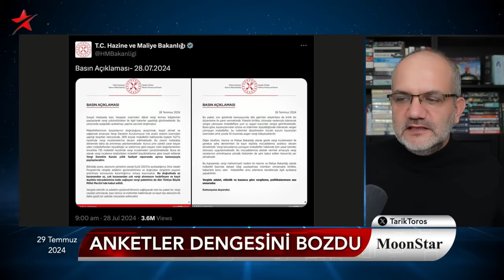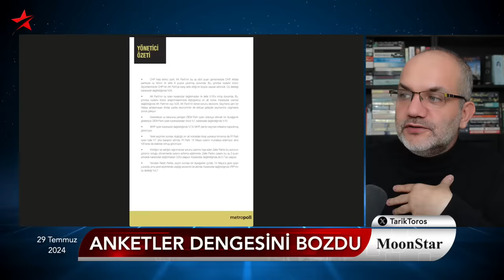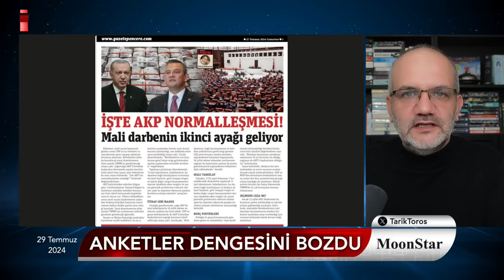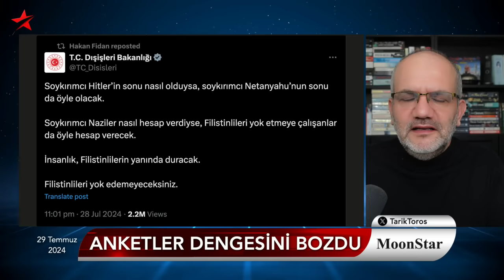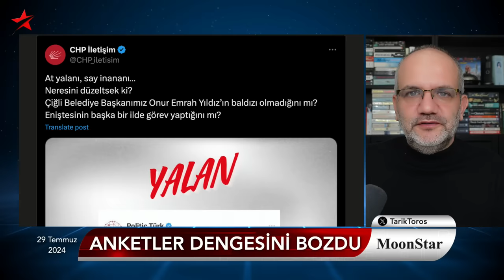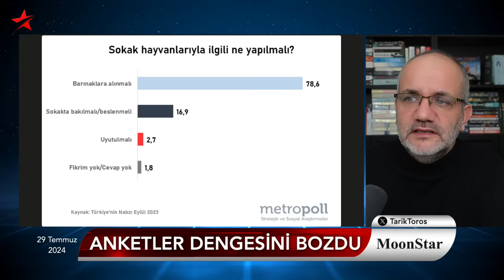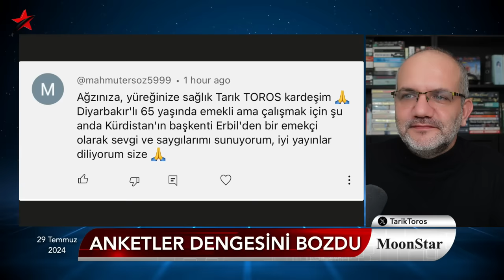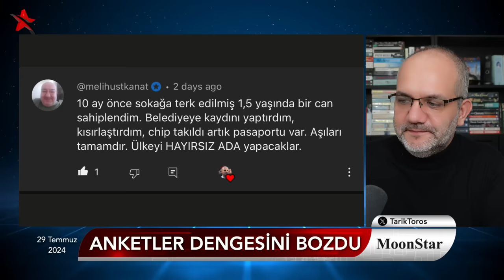Erdoğan'ın çıplak oyu çakıldı..! Sonuçlar hafta sonu geldi.. | Tarık Toros | Manşet | 29 Temmuz 2024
29 Temmuz 2024

• Anketler dengesini bozdu
• Araştırmanın “yönetici notunda” AKP’nin oyu fena
• “İsrail’e girerim” dedi, tutan yok!
• Prompter’dan çıkınca saçmaladı
• Fatih Erbakan aba altından sopa gösterdi
• Başıboş hayvan yasasının tek hedefi var
• AKP’li kurmay: Bahçeli’nin nişanı atacak
• Özgür Özel, üçüncü kez SABAH ilk sayfada
• Temmuz ayının iktidara maliyeti ağır oldu
• Milyarlık ihalelere sıfır vergi!
• CHP’li belediyelere mali darbenin ikinci ayağı geliyor